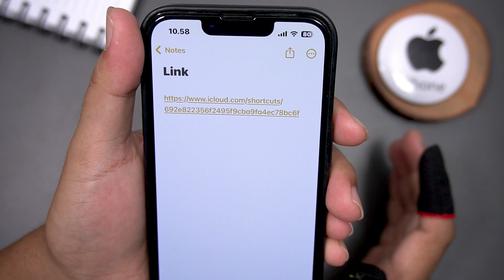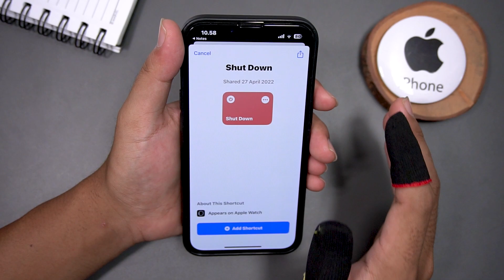No button No problem! How to turn off your iPhone with shortcut menu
In this video, you will learn how to turn off your iPhone without any buttons using the shortcut menu. This method is particularly useful if you have a broken power button or touch screen.
By simply enabling the "Shut Down" feature in the Accessibility settings, you can access the shortcut menu and turn off your iPhone with just a few taps.
This quick and easy solution can save you the hassle of repairing your device or using a third-party app to turn off your iPhone. So, if you're looking for a simple and effective way to turn off your iPhone without buttons, check out this video now!